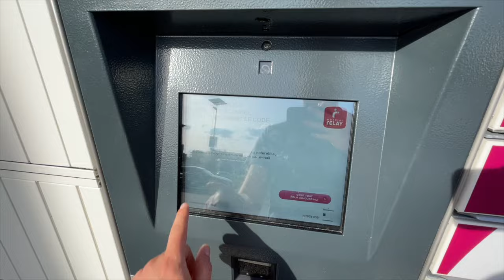Comment envoyer un colis dans un locker Mondial Relay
- Enveloppes d'expédition Adhésives auto-scellant
► Je vous montre comment envoyer un colis dans un Locker 24/24 Mondial Relay

                    MON MATERIEL